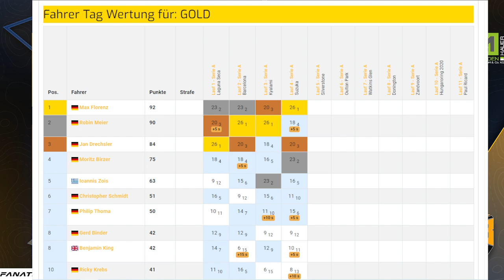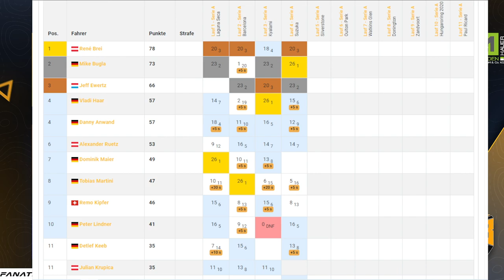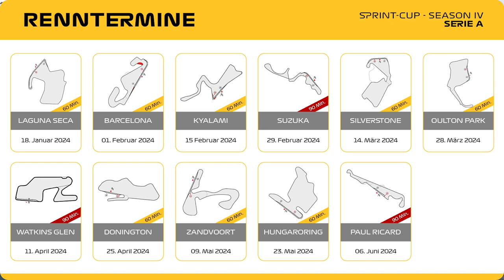HOWE simracing | 🔴 LIVE Replay | 5. Sprint-Cup Lauf - Serie A in Silverstone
Heute geht´s in unserem 5. Sprint-Cup Lauf der Serie A unserer Season IV nach auf den Kurs von Silverstone.